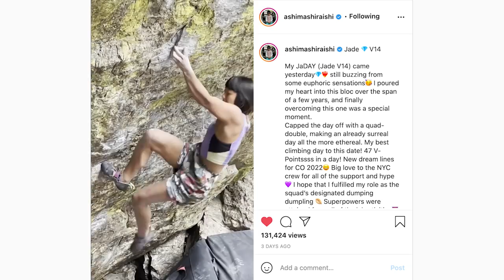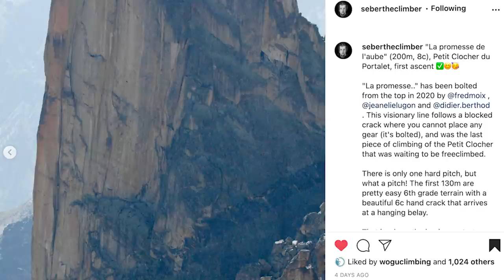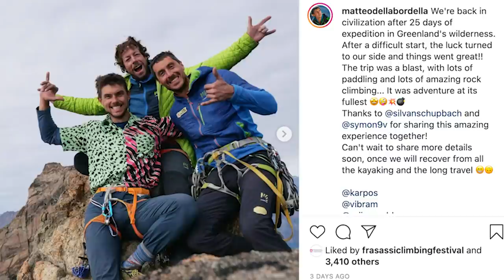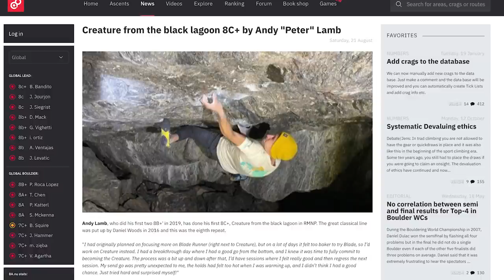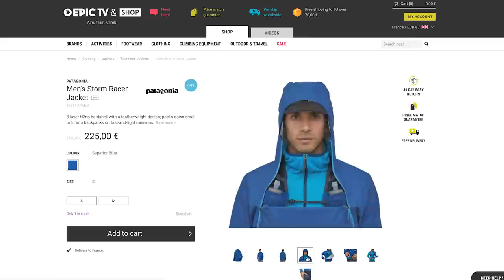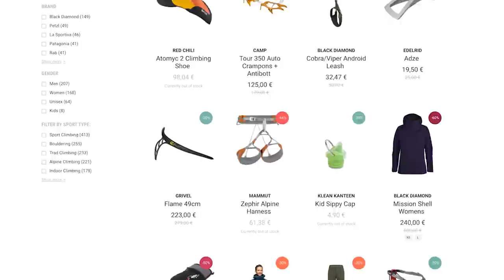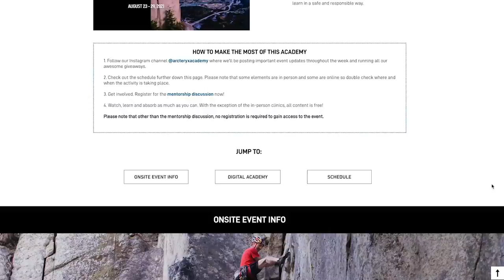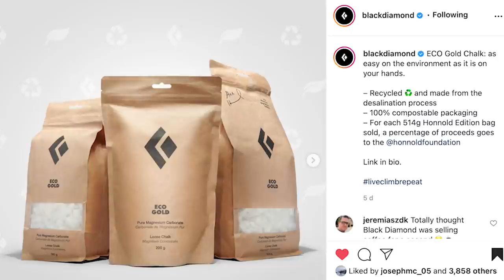Ashima Shiraishi Sends Jade V14 | Climbing Daily Ep.1876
Special Tuesday News Show! Today we'll be talking about Ashimas epic send of Jade, multi-pitch first ascents from all over the world, climbing comps & Arc'teryx wedding dresses...

Links

Join us from the 3rd to the 5th of September at the Frasassi Climbing Festival. Sign UP

Chapters

00:53 Ashima sends Jade 8B+
03:06 Seb Berth FA in Switzerland
05:21 Greenland FA
07:00 8C+ by Andy Lamb
07:47 Beatrice Colli Youth Speed Champion
09:16 9b Counter
10:01 shop.epictv.com
12:28 EpicTV media
15:12 Climbing brands update
19:17 Comment of the week